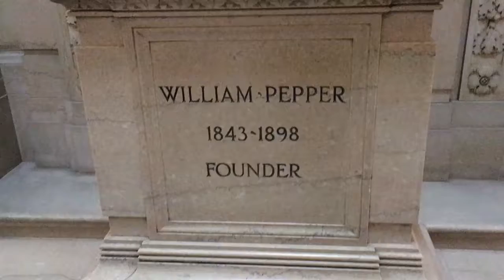Little Free Library in Philadelphia